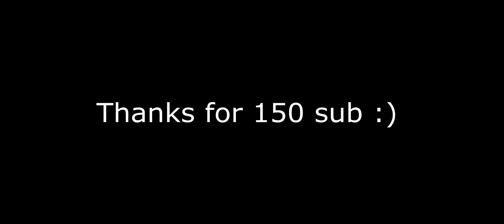150 subscribers special/montage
#2 Lemaitre - Closer (feat. Jennie A.)

Thanks for 150 sub! :D